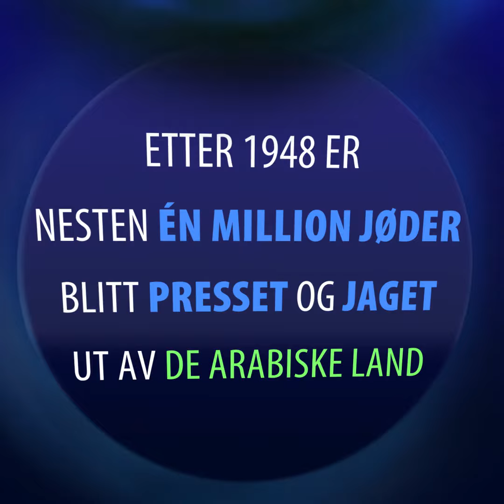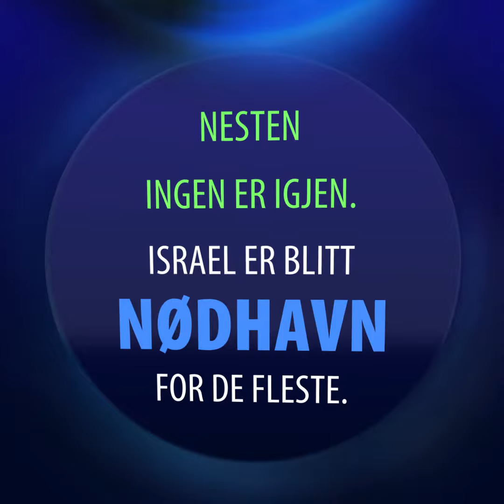Israel på 1-2-3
Noe av det viktigste du trenger å vite om Israel og konflikten med palestinerne på to minutt.